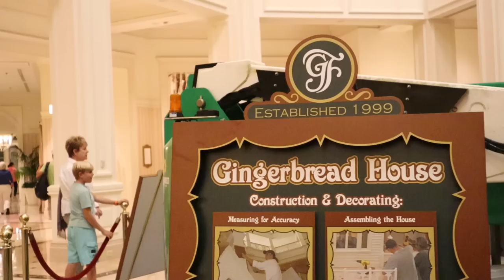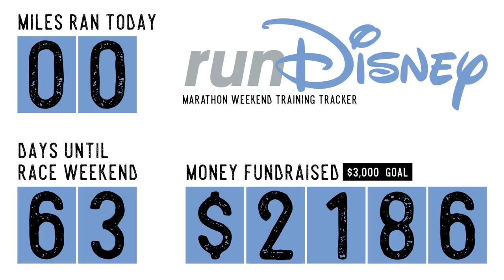It. Is. Time. | Grand Floridian Gingerbread House, Magic Kingdom Christmas Tree, & Castle Lights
We were greeted at the Grand Floridian by the lobby gingerbread house construction! We only freak out a little bit... The next new Christmas sighting? The town square Christmas tree. So dreamy! After we due our civic duties as Main Street USA citizens and vote a city hall, we take on the kingdom (but not before some yummy snacks are acquired). We conquer Jingle Cruise, Pirates of the Caribbean, Big Thunder Mountain, Splash Mountain, and Space Mountain in less than two hours! And! We even have time to enjoy the fireworks... We hope you stick around until the end for a blooper!